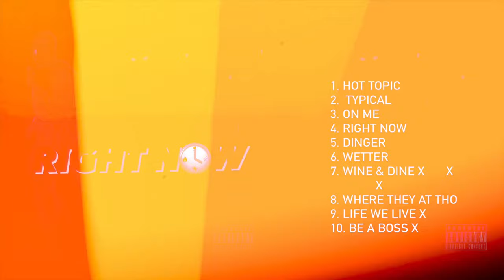HTB Rambo Rich - Notice (Music Video)